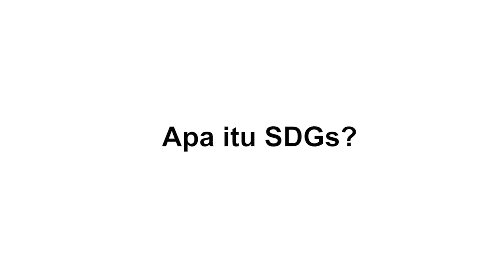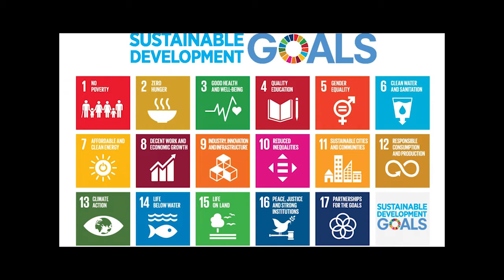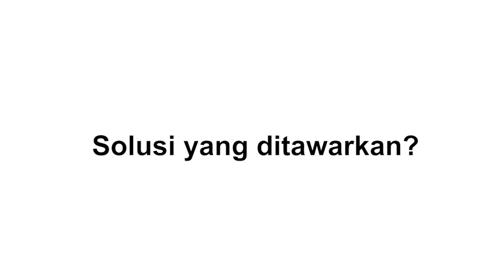WASTEK A DTKI 10411810000015 Risa ananda putri